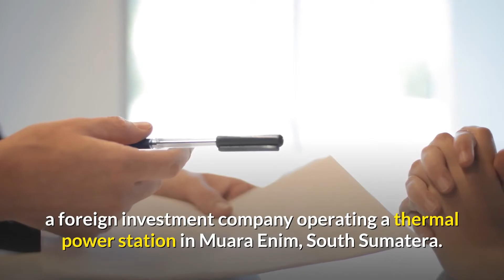Regular Legal Training for a Foreign Investor in Indonesia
Considering the fact SLF endeavors to keep our valued clients aware of and in compliance with applicable laws and regulations in their business activities, we were pleased to hold our regular Client Legal Training on November 23rd, 2018.